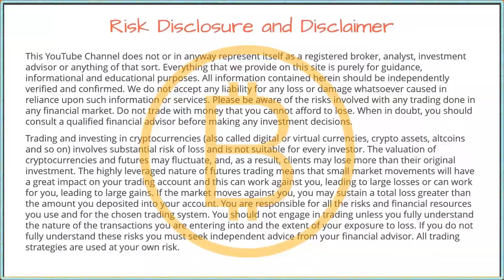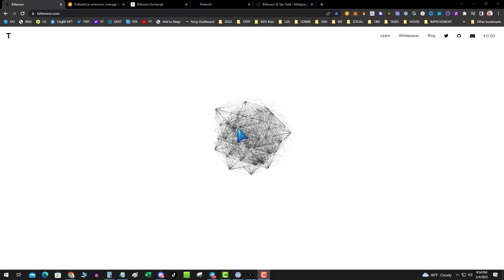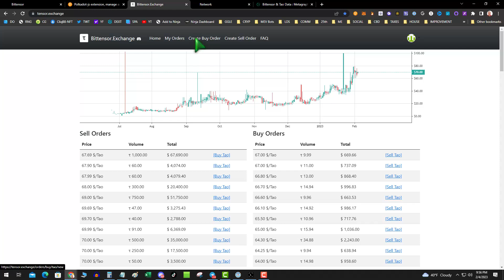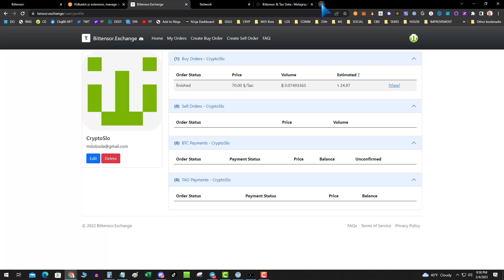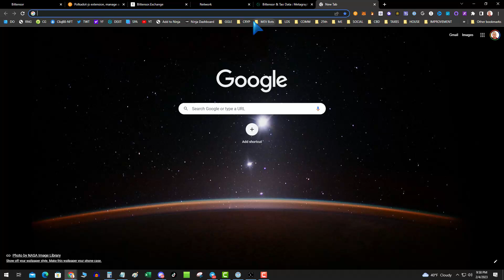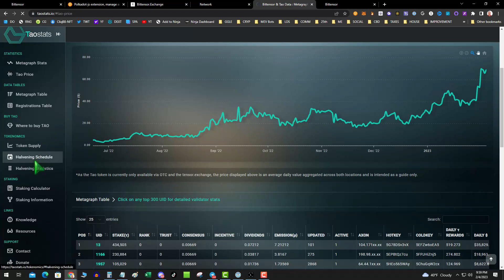Bittensor (TAO) Will Print Millionaires In The Next Bull Run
In tonight's video I will cover Bittensor TAO: Bittensor is a Distributed AI network, with a 21 million supply like Bitcoin.  Hashing power is aimed at solving AI models instead of just wasting energy.  As always DYOR.

Install Wallet (Chrome) - Update Wallet After Install in Settings/Chrome

Non KYC (Create Account) - Create Custom Buy Order Send BTC